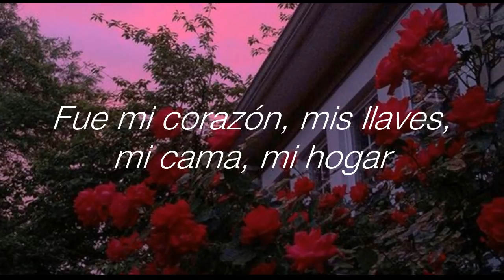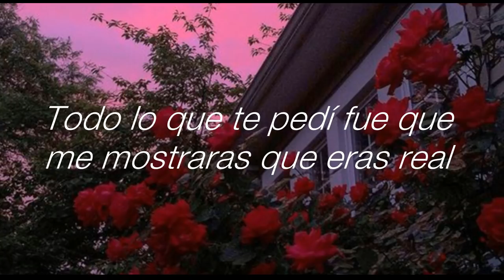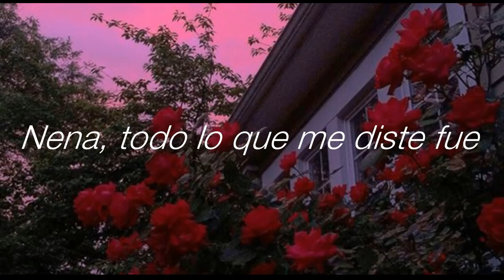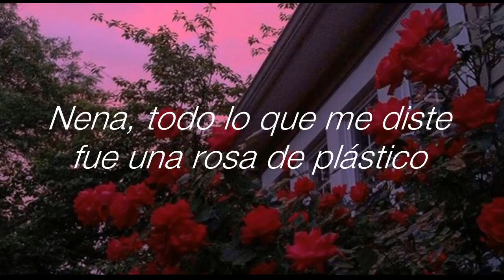Maroon 5 - Plastic Rose (Letra)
Lyrics of Plastic Rose | Letra traducida al español
Album: Red Pill Blues (2017) by Maroon 5